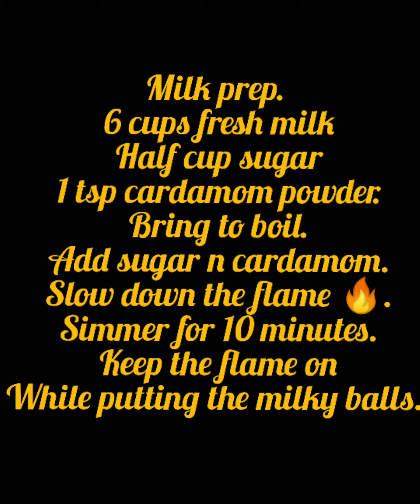zaafrani Rass Malai